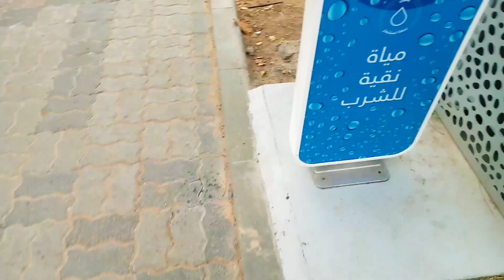🤠blog video 😎 ডিজিটাল পানির কল।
blog posts
blog and mablog
blog hop
blog video editing